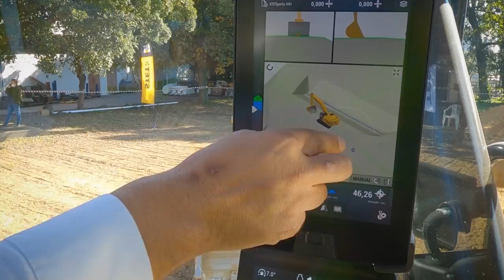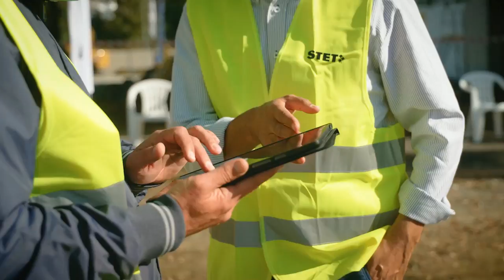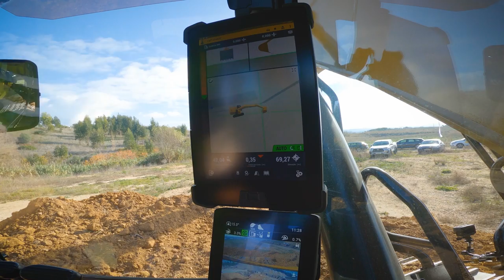Demonstração CAT® 336 com Sistema 3D Trimble SITECH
Pronto para mudar as regras? 😉

Hoje trazemos-lhe o 🎥 vídeo da demostração da Escavadora Cat® 336 da Nova Geração equipada com o sistema Trimble 3D da SITECH na nossa Filial do Norte, na Maia, e nas instalações do nosso cliente Calbrita em Alenquer.

Um momento único para testar as soluções tecnológicas que disponibilizamos aos nossos Clientes ajudando-os a alcançar ganhos de produtividade, consumo, maior segurança e elevada precisão.

Obrigado por continuar a confiar na STET 🤝